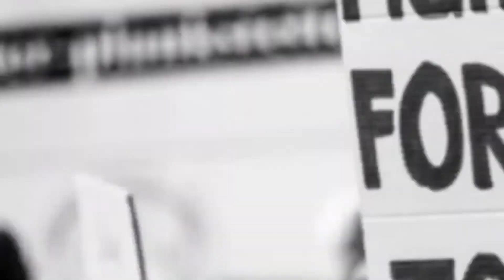TD LIF 2021 - Rachel Sheva Hosea - 8A